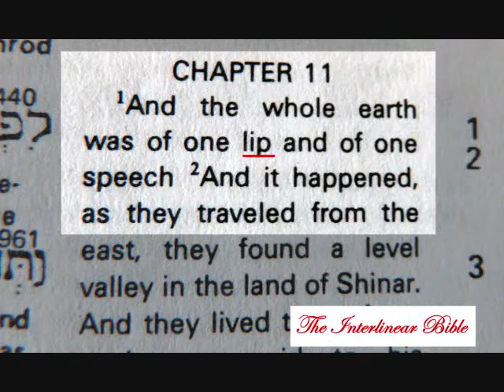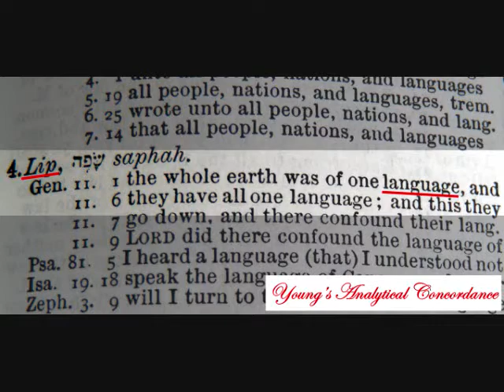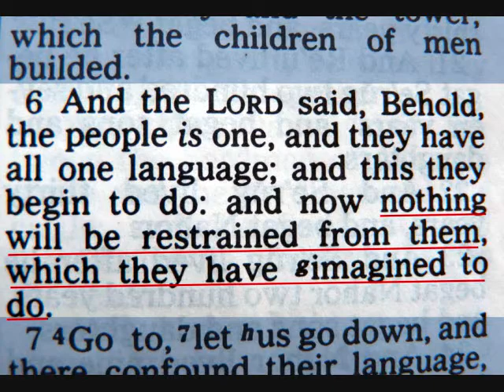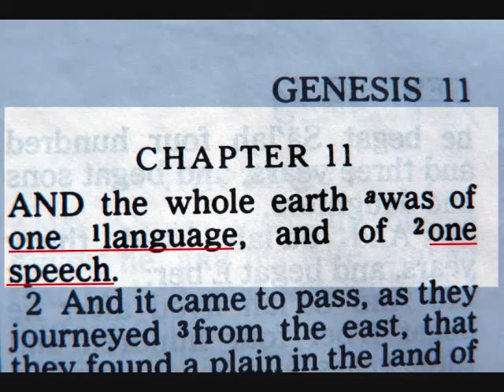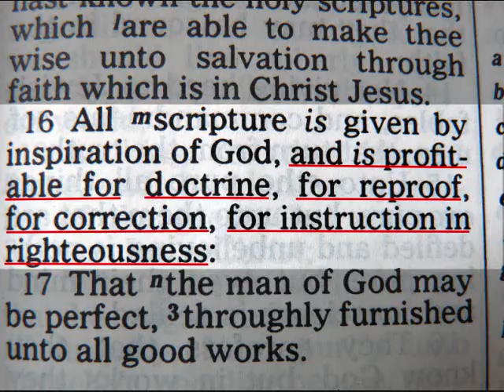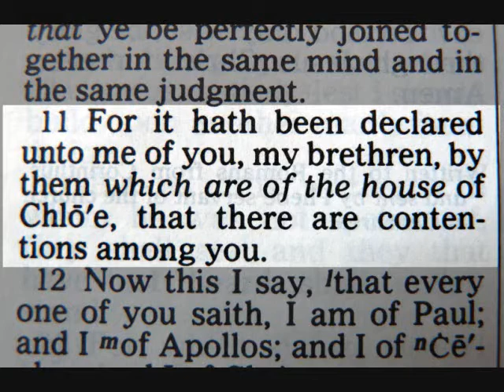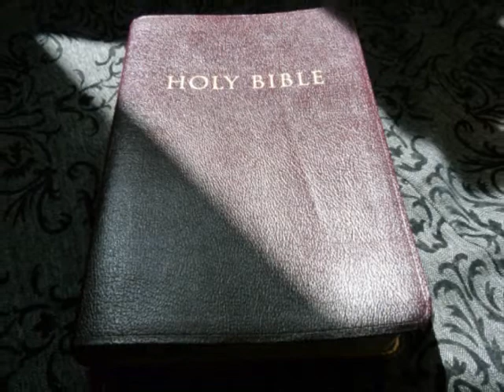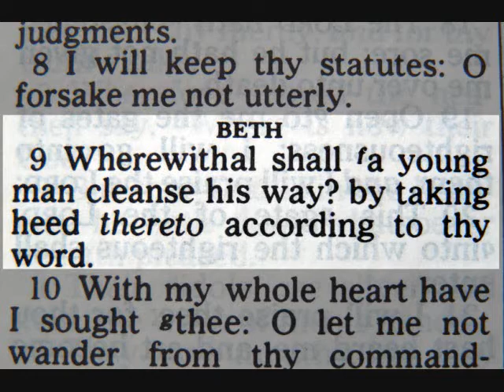One Language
A short talk on the means which God gave to His people to be united, the means is His Word.
I pray this is a blessing to whomever takes the time to listen.
Praise God all in all!